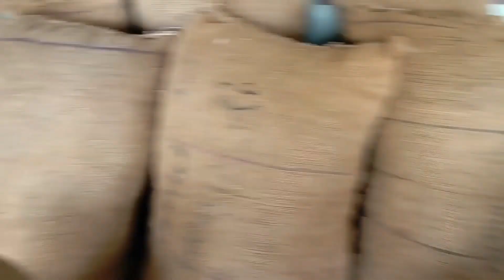My 16th vlogs ❤️❤️❤️❤️❤️❤️❤️❤️